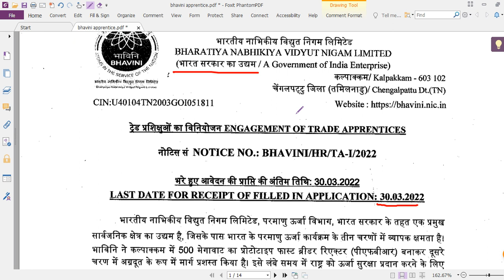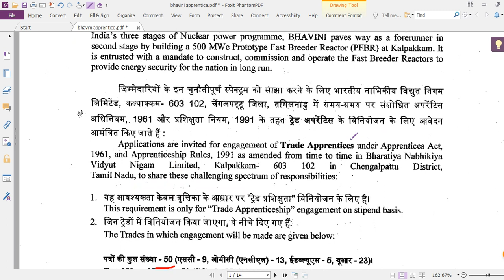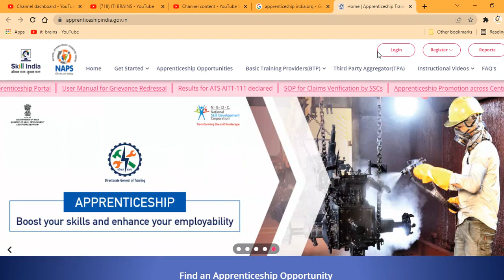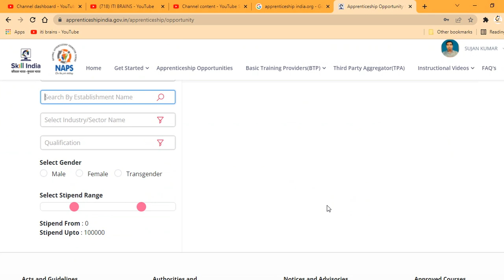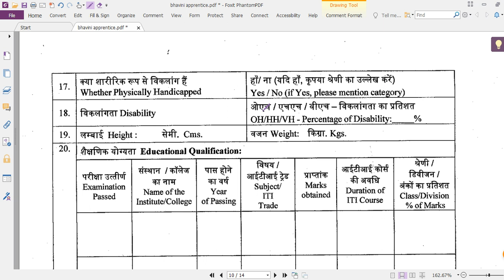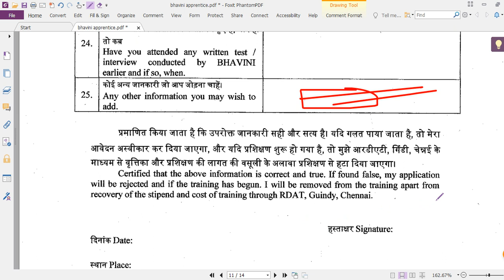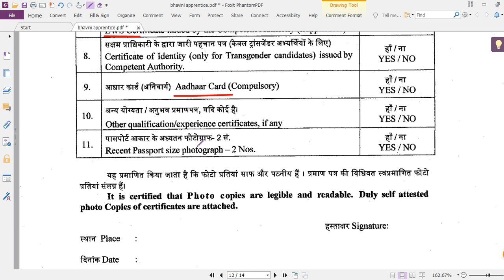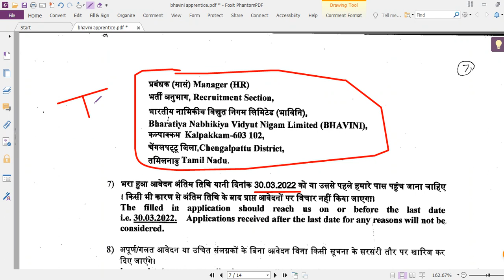परमाणु उर्जा विभाग ITI Latest Apprentice 2022, BHAVINI Apprentice form kaise bhare 2022, ITI Jobs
bhavini
bharatiya nabhikiya vidyut nigam limited
apprentice
sbi apprentice
gov apprenticeships
electrical apprenticeship
sbi apprentice 2022
engineering apprenticeships
iocl apprentice
ncvt mis apprenticeship
google apprenticeship
national apprenticeship
tata steel apprentice
apprenticeship 2022
civil service apprenticeships
tata apprentice
government apprenticeship
national apprenticeship week
national apprenticeship week 2022
electrical engineering apprenticeship
ncvt apprenticeship
tata steel apprentice 2022
tisco apprentice
architecture apprenticeship
drdo apprentice 2022
bhel apprentice 2022
ncl apprentice
drdo apprentice
bpcl apprenticeship 2022
graduate apprenticeships
iti apprentice 2022
banking apprenticeships
trade apprentice
civil engineering apprenticeships
boat apprentice
apprenticeship home
commercial apprentice
ccl apprentice
data analyst apprenticeship
project management apprenticeship
apprenticeships 2022
ongc apprentice
pgcil apprentice
maruti suzuki apprentice
apprenticeship service
graduate apprentice trainee
national grid apprenticeships
sccl apprenticeship
electrical apprenticeship 2022
apprenticeship 2022
part time apprenticeship
film apprenticeships
bpcl apprenticeship
sbi apprentice refund
aai apprenticeship 2022
tata steel trade apprentice 2022
diploma apprentice
gas engineer apprenticeship
advanced apprenticeships
apprentice in sbi
ongc apprentice 2022
electrical engineering apprenticeship 2022
machinist apprenticeship
ncl apprentice 2022
navy apprenticeships
hpcl apprenticeship 2022
ccl apprentice 2022
management apprenticeships
latest apprenticeship
tata motors apprentice
gas apprenticeships
diesel fitter apprenticeship
cisco apprenticeship
apprenticeship week
southern railway apprentice
sbi apprentice work
bel apprenticeship 2022
apprenticeship website
sbi apprentice hall ticket 2022
western power apprenticeship
master apprentice
fitter apprenticeship
sbi internship 2022
maruti suzuki apprentice 2022
customer service apprenticeship
sbi apprentice fee refund
tata trade apprentice 2022
south central railway apprentice 2022
wcr apprentice
surveyor apprenticeship
powergrid apprentice
apprenticeship week 2022
hpcl apprentice
new apprenticeship
govt apprentice
trainee apprentice

 @SUCCESS DILIP   @ITI Education   @A24 Knowledge   @NEO WORLD TECH   @Vacancy Era Education   @ITI BRAINS